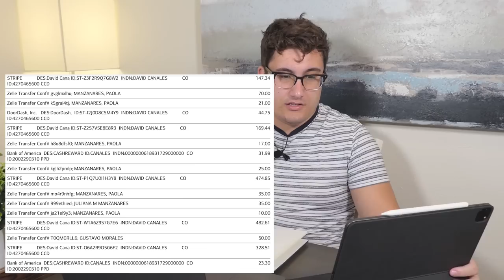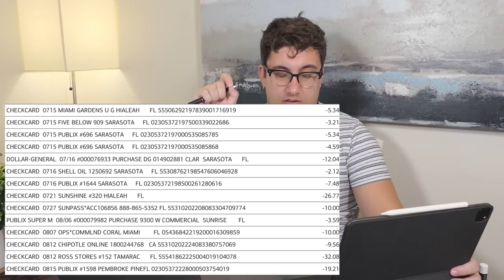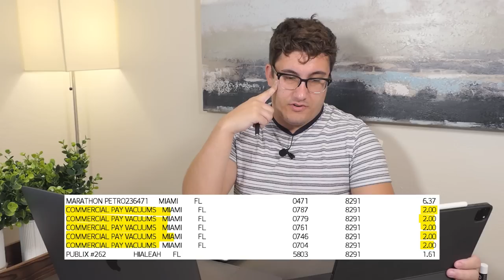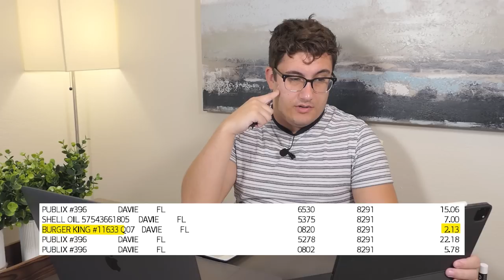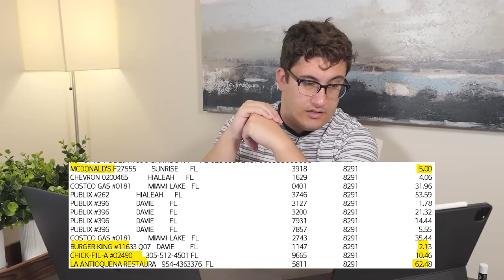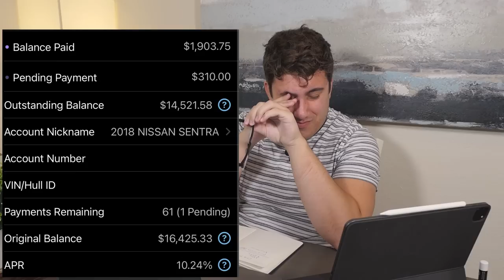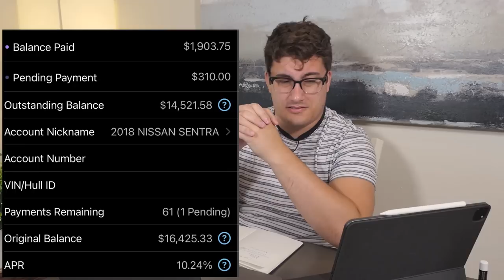10.24% Interest On CAR Debt!!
Do you want to be in a Financial Audit and you're in the Austin area?